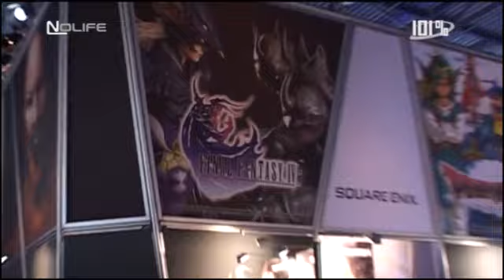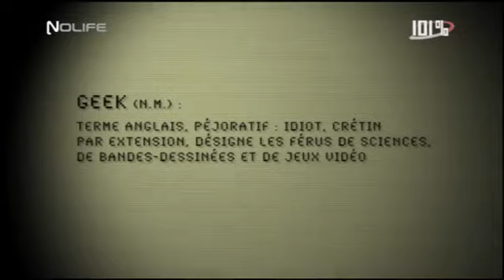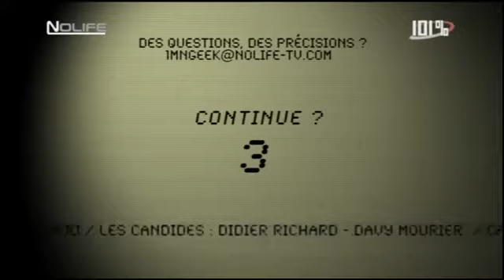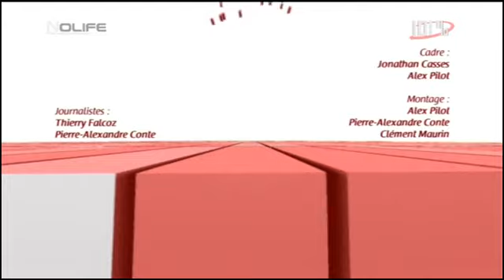#238 Mercredi 17 septembre 2008 101% noco